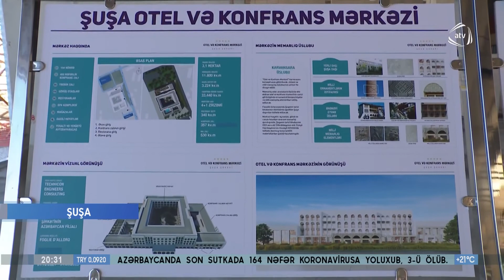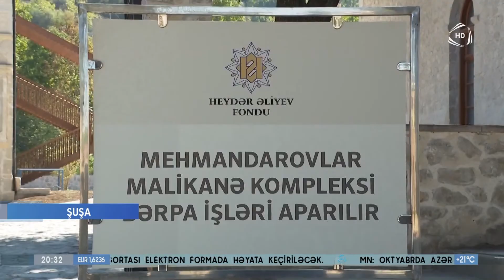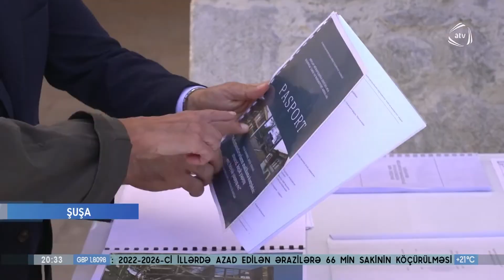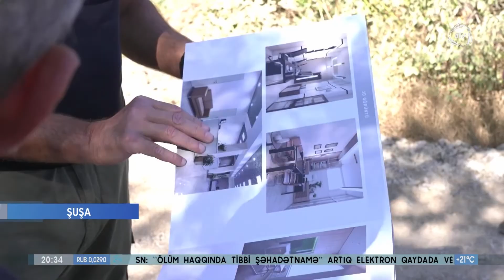Prezident və birinci xanım Şuşada inşa olunan bir sıra obyektlərdə işlərin gedişi ilə tanış olublar